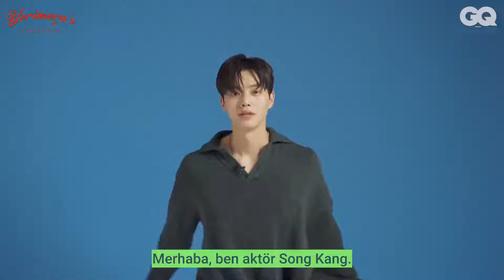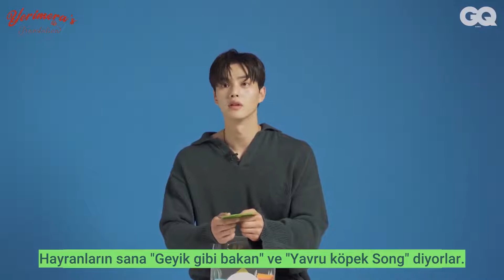[Türkçe Altyazılı] Song Kang GQ TMI Röportajı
Herkese Merhaba!
Önceden çevirip paylaşmayı unuttuğum bir video 😂 Squid Game sağ olsun bir sürü kişinin ilgisini çekti sayfa 🤩 Squid Game içerikleri gelmeye devam edecek ama tabi ki bu arada bu tarz şeyler de paylaşacağım~

Nevertheless kamera arkası bekleyenler de bu hafta ilk partı paylaşacağım! Videolar uzun olduğu ve okulum da başladığı için biraz uzun sürüyor çevirmesi 😔 Ama diğer partlar daha hızlı gelecek merakla bekleyin~🤩

İstediğiniz başka oyuncunun bu tarz röportajı varsa yorum atmayı unutmayın!

İstediğiniz dizi kamera arkaları, oyuncuların röportajları varsa yorumlara yazabilirsiniz~

kdrama
korean drama
kmovie
korean movie
netflix
kore dizisi
dizi
kore
kamera arkası